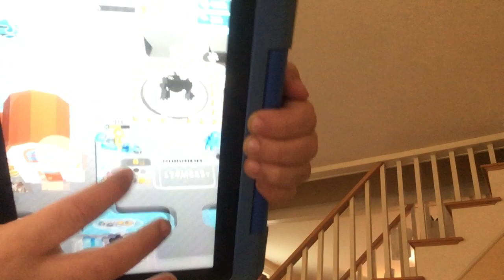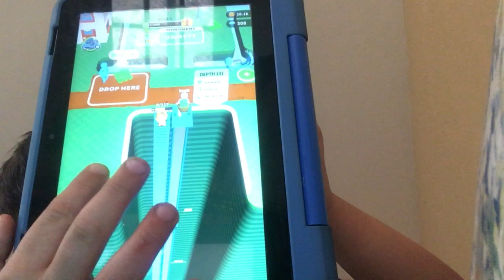Eddie playing dig deep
Eddie shows you how to play dig deep for three minutes
Gerald would be so jealous there are five birds in my animal
Section Gerald is so jealous he said oh my God